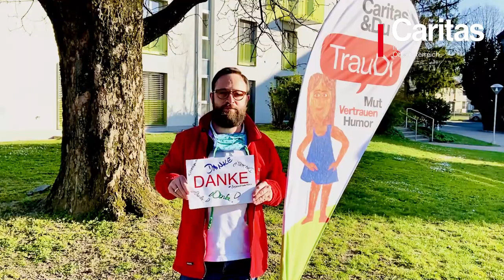Videobotschaft an unsere MitarbeiterInnen - Caritas Oberösterreich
Danke an unsere MitarbeiterInnen!